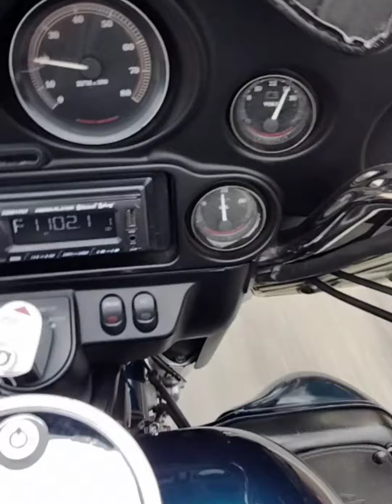Latin American Motorcycle Association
Corrida de LAMA Palmer, juntos con LAMA Springfield, LAMA Worcester, LAMA Bristol, LAMA East Harford. 3/20/2022